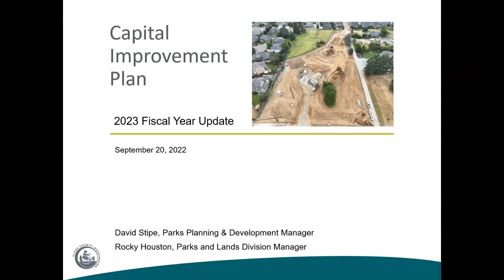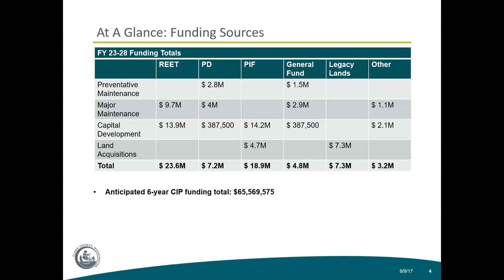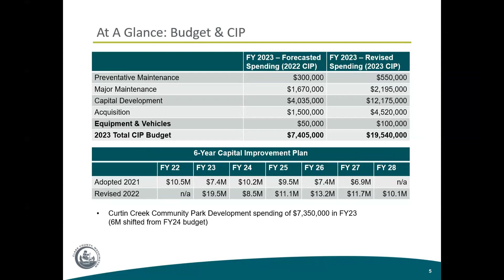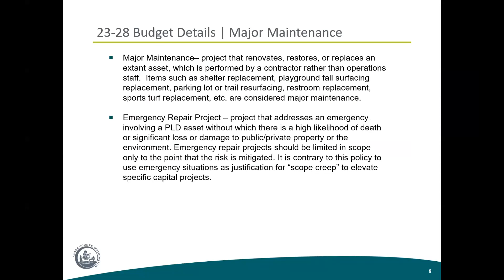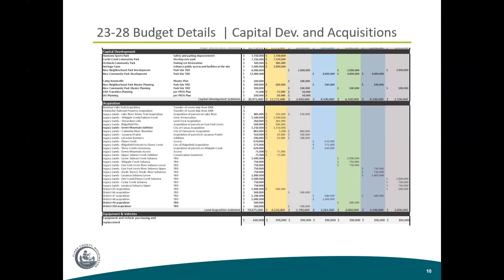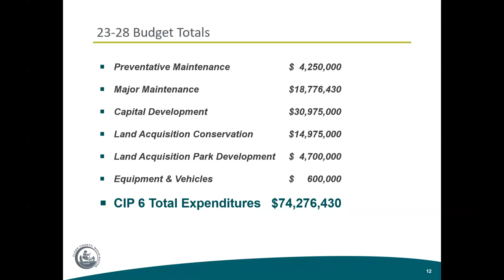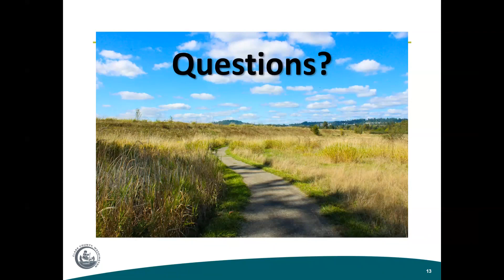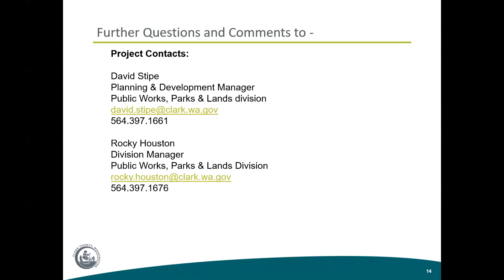Clark County Parks Projects Open House, Sept. 21, 2022